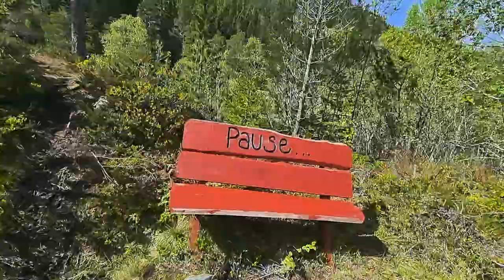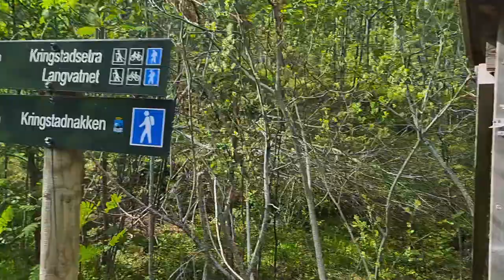Walk with me from Kringstadsetra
Totally pointless, I just needed it for my own use. But it's a nice view up here so I decided to share it with you. This is Kringstadsetra in Molde, Norway. A nice 5 kilometer walk up&down.